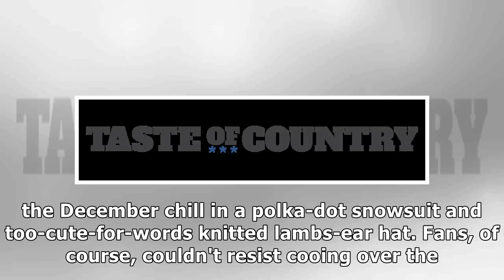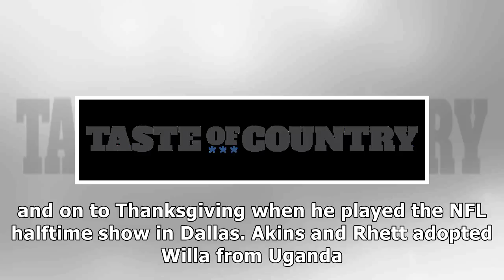Thomas rhett bundles up adorable ‘lamb’ ada for outdoor fun